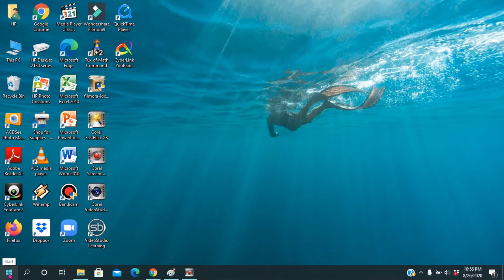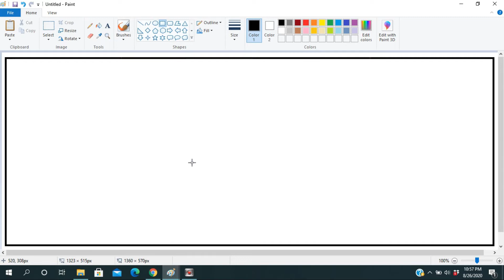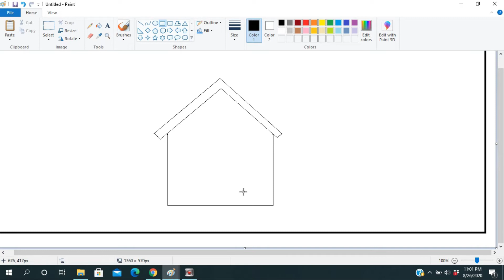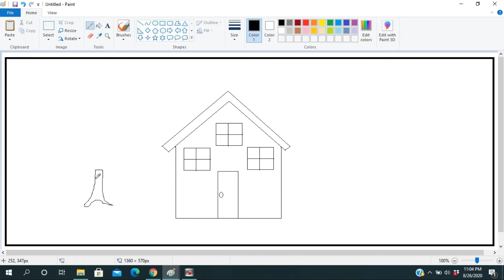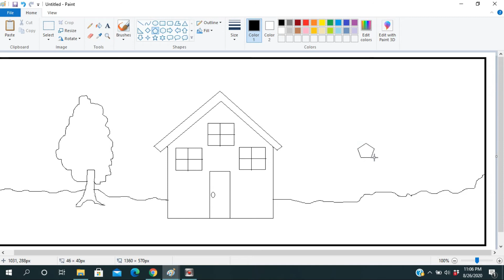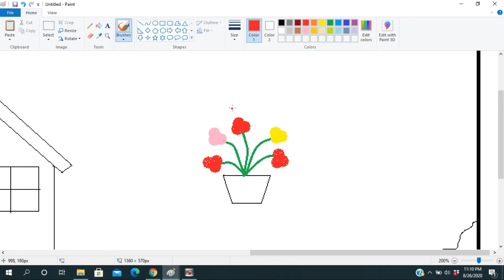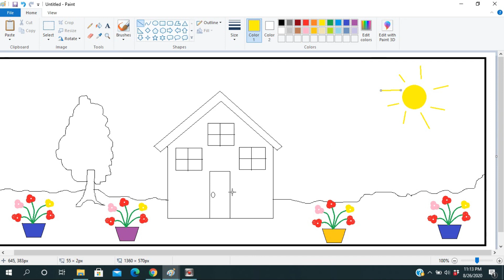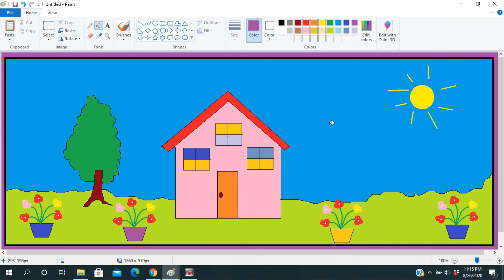Menggambar Rumah di. Ms. Paint (Kelas 1)